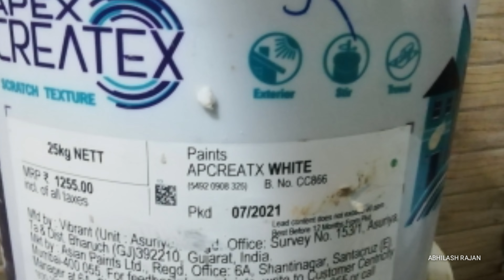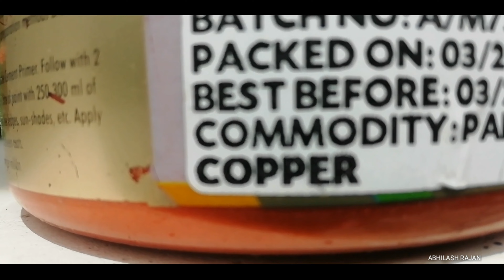Texture painting design, Exterior wall texture design,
എല്ലാവർക്കും സർവ്വസാധാരണമായി അറിയാവുന്ന വർക്ക് ആണങ്കിലും ഈ വീടിന് ചെയ്തപ്പോൾ വളരെ മനോഹരമായി മനോജ് ബ്രോയുടെ കഴിവുകൾ പ്രകടിപ്പിച്ചിട്ടുണ്ട്. സിംപിൾ ആയി ചെയ്ത വർക്ക് എങ്കിലും ഏറ്റവും നിലവാരം ഉള്ള ഉല്പന്നങ്ങൾ ഉപയോഗിച്ച് ചെയ്യാൻ ശ്രമിച്ചിട്ടുണ്ട്. കൂടുതൽ വർക്കുകൾ കാണണം എന്ന് ആഗ്രഹം ഉള്ളവർ മനോജ് ഹാൻഡ് വർക്ക് ഡിസൈൻ എന്ന് യൂട്യൂബിൽ സെർച്ച് ചെയ്ത് കാണുക വളരെ വ്യക്തമായും രസകരവുമായും അദ്ദേഹം പറഞ്ഞു തരുന്നതാണ് '